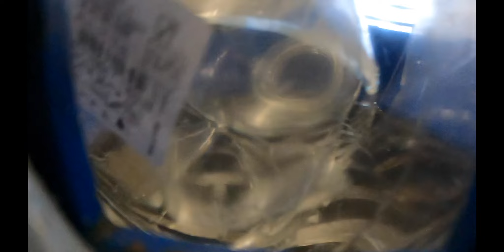Slow Motion Shredder vs Toys *Satisfying*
In this video, you'll witness the satisfying destruction of various toys as they get fed into an industrial shredder. You'll see a colorful collection of toys getting shredded such as , iPhones , gold , firetruck , paw patrol , race tracks , glas jar ,  waterpistols , helicopter getting chewed up and shredded into small pieces. The powerful shredder will make quick work of the toys, reducing them to nothing more than shredded plastic and metal.